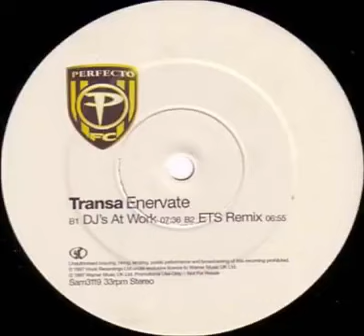Transa - Enervate (ETS Remix Perfecto) Classic Trance 1998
Transa – Enervate
Label: Perfecto Fc – PERF155T,
Country: UK & Europe
Released: 1998
Genre: Electronic
Style: Trance

Tracklist : Enervate (ETS Remix) 6:55
All rights reserved to the artists/producers and record labels responsible for the music in this video © If you do have any issue with the uploads, please send me a message and I'll remove the video upon reciept of the e-mail. Thank You.